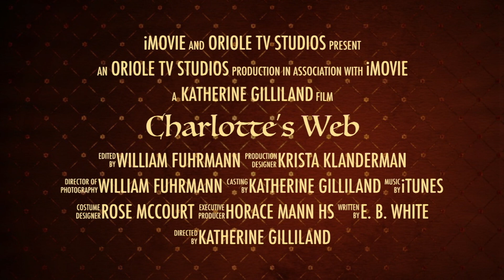Oriole TV Season 8, Episode 115 (3-9-18)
OTV Show